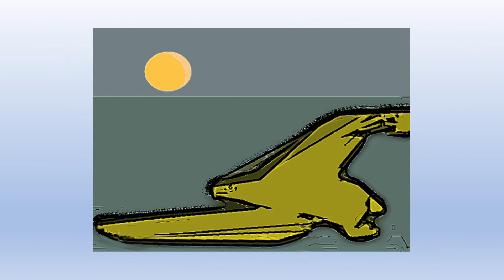V50YouTube NBCNNLesterHoltKentuckyFloods eIndividuals M20220801